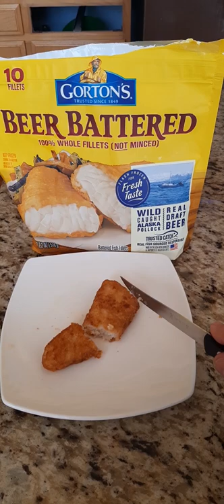How to Cook Gorton's Beer Battered Frozen Fish Fillets - Toaster Oven Recipes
Links -

{--- Check out the recipe blog
{--- Digital collectibles and AI recipes

Cooking for yourself and making meals for guests or at a party can be so much fun. Either way, these recipes are here to help you find a variety of different food choices.

If you're feeling generous and happen to be able to spare a coin for the chef, then a super thanks or a BAT tip for Brave users would be extra awesome.

I take the tasty techniques that were learned working in professional kitchens, and work them into a more streamlined process. So that home cooks and professional chefs might benefit from the things that I have been taught, discovered, and sometimes stumbled upon.

Everyone deserves to know how to cook for themselves. Wherever we are from, there is always the link of food and from there we share culture. Here we begin with the basics, along with the techniques that can help a person be able to get further into the process of creating their own gourmet meals.

This recipe is free from and does not contain soy or any other legumes, peanuts, or nightshades (bell peppers, chili peppers, okra, eggplant, potato, tomato). Also free from any tree nuts.